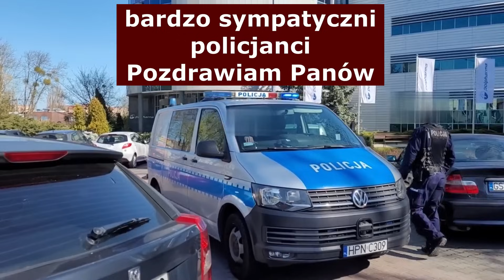Ochrona giganta farmaceutycznego - zarządcy chodników, władczy i zdecydowani. Wezwali policję. #79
Och jak oni byli zdecydowani i władczy. Powinienem się im legitymować, jest zakaz filmowania, dział bezpieczeństwa sobie nie życzy, są tabliczki, zakład na liście wojewody...ochroniarze giganta farmaceutycznego wezwali policję.

Muzyka: How's It Supposed to Feel (Instrumental) - NEFFEX